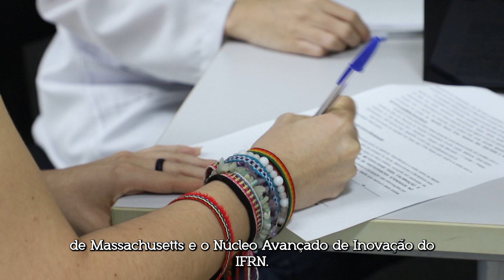Projeto Osseus promove testagem gratuita para colaboradores da SEDIS e do LAIS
📌 Durante o mês de agosto, colaboradores da SEDIS/UFRN e do LAIS/UFRN, participaram de uma testagem gratuita para detecção de possíveis variações na densidade óssea.

✅ A testagem foi realizada utilizando o dispositivo Osseus, desenvolvido por pesquisadores do LAIS/UFRN para rastrear a população de risco para osteoporose.

Confira o vídeo e saiba mais detalhes!